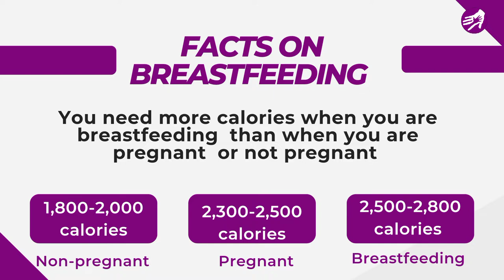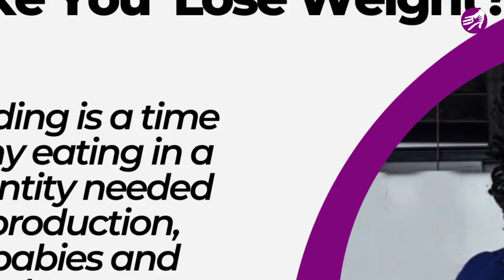HOW TO MAINTAIN HEALTHY WEIGHT WHILE BREASTFEEDING